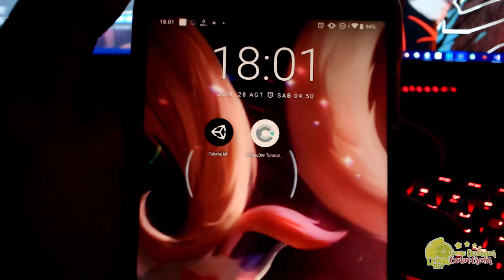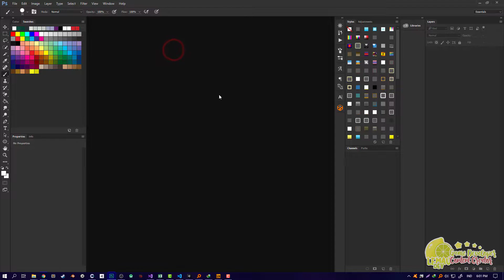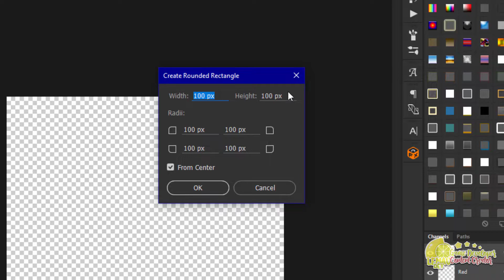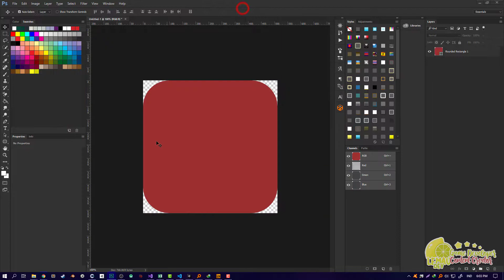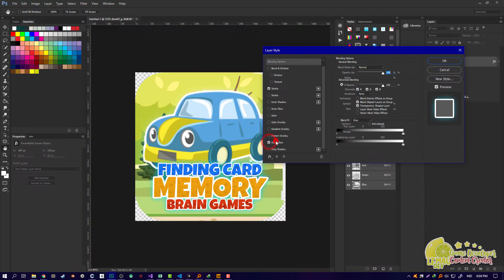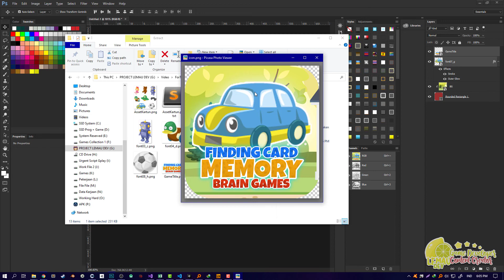Cara Mudah Membuat Icon Game Android Untuk Unity3d Construct 3 atau Construct 2 Photoshop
Pada kesempatan kali ini kita akan membahas bagaimana cara membuat ICON untuk game kita , biasanya sih cara begini aku buat untuk game game ku , baik construct 2 , construct 3 atau unity3d . pada dasarnya membuat icon ini sangat mudah aja terlebih kita sudah memahami dasar dasar penggunaan alat softwarenya

- Unity3D
- Construct 2
- Construct 3
- Thunkable